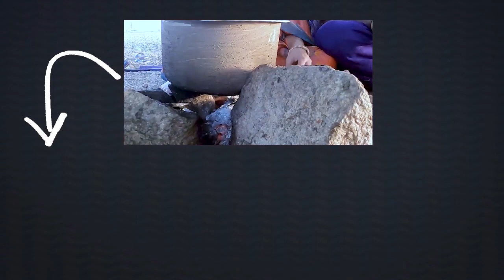Revanth Reddy Punches on Minister Indrakaran Reddy | Telugu News | Vaartha Vaani